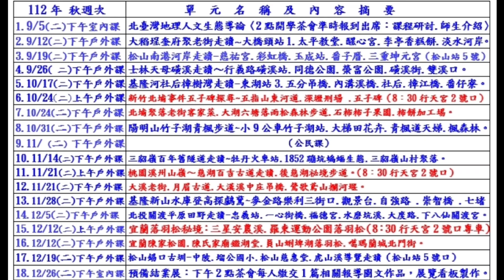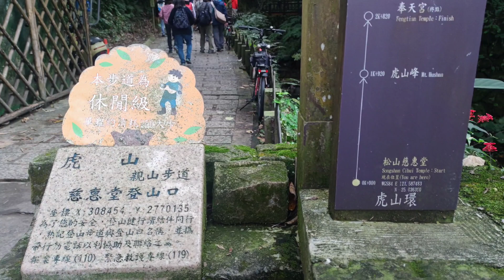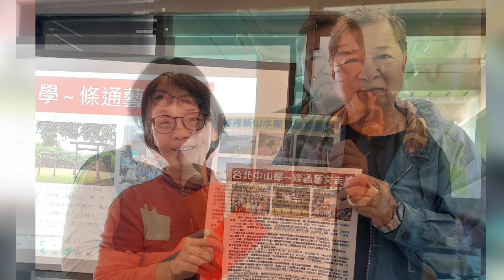臺灣史蹟生態遊學-吳智慶老師